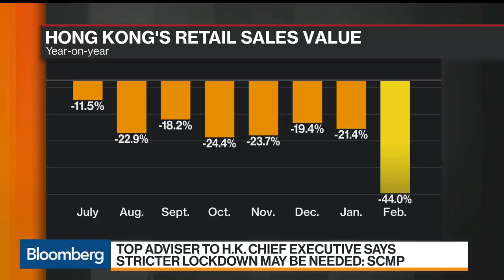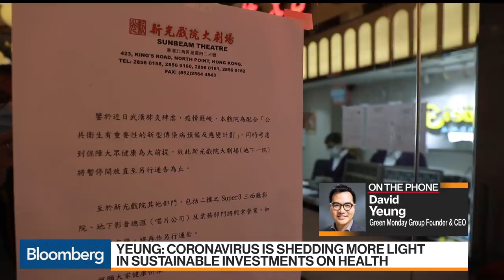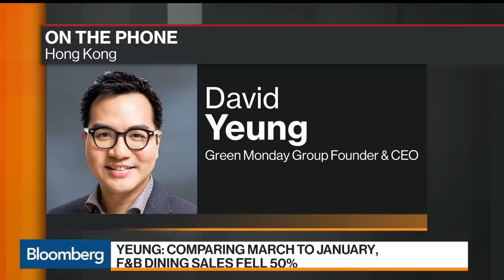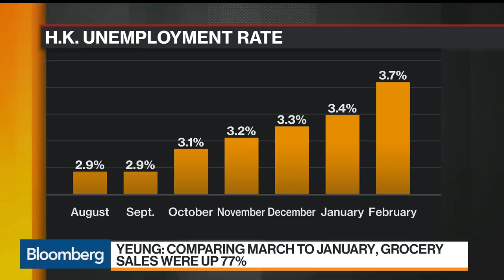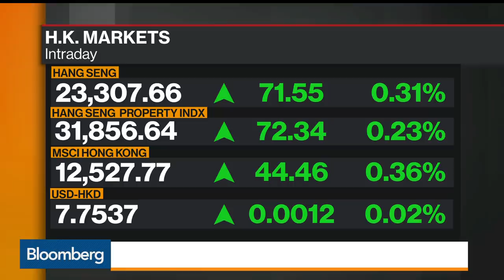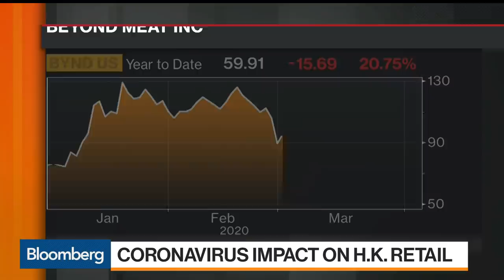Many Hong Kong Restaurants May Not Survive the Virus Crisis: Green Monday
Apr.06 -- David Yeung, founder and chief executive officer of Green Monday Group, a Hong Kong-based social venture tackling climate change, food insecurity and public health, discusses how the coronavirus outbreak is affecting retailers and restaurants in the city. The plant-based meatless pork seller operates 8 grocery stores and cafes. Yeung, who is also an investor in Beyond Meat Inc., speaks on "Bloomberg Markets."